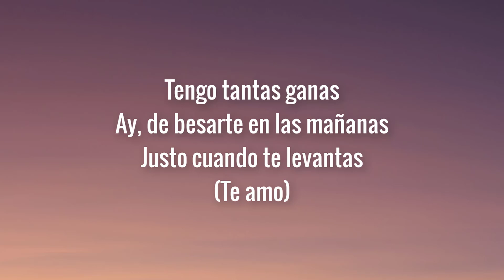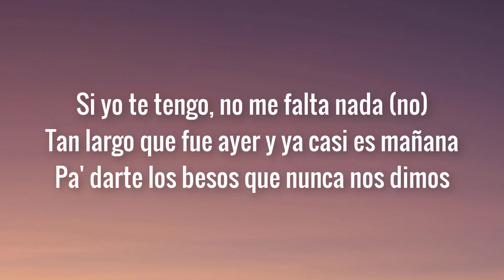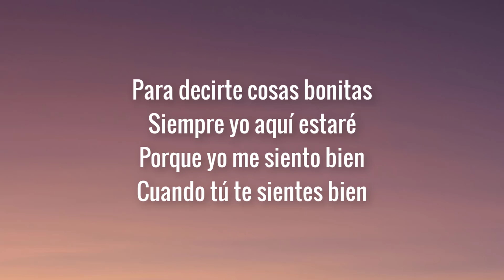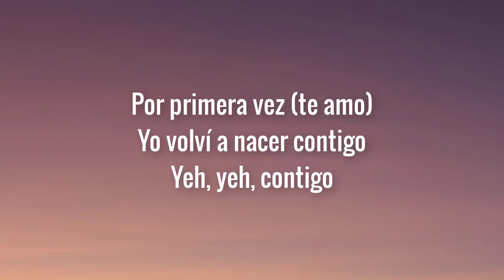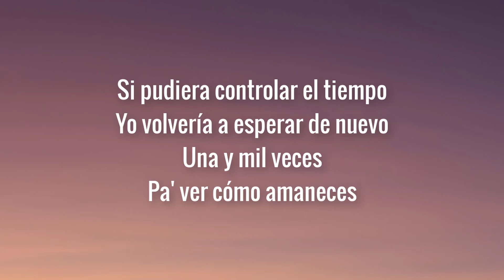Camilo, Evaluna Montaner - Por Primera Vez (LetraLyrics) - Tengo tantas ganas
Letra:

Tengo tantas ganas
Ay, de besarte en las mañanas, justo cuando te levantas (Te amo)
Pero tengo miedo (Tengo miedo)
Que busques a alguien perfecto y yo tan de carne y hueso (Te amo)

Si pudiera controlar el tiempo
Yo volvería a esperar de nuevo
Una y mil veces, pa' ver cómo amaneces

Por primera vez un amanecer bonito
Por primera vez lo que quiero y necesito
Por primera vez hoy duerme el cielo conmigo
Por primera vez, yo volví a nacer contigo (Te amo)
Yeah, yeah, contigo

Si yo te tengo no me falta nada (No)
Tan largo que fue ayer y ya casi es mañana
Pa' darte los beso' que nunca nos dimo', mmm (Mm, mmm)
Para decirte cosa' bonita' siempre yo aquí estaré
Porque yo me siento bien cuando tú te sientes bien

Mi vida es vida solo contigo
Si tú no estás, no tiene sentido, amor
Lo que quiero y necesito (Tú y yo)

Por primera vez un amanecer bonito (Un amanecer bonito)
Por primera vez lo que quiero y necesito (Tú eres lo que yo necesito)
Por primera vez hoy duerme el cielo conmigo (Yeah, yeah; te amo)
Por primera vez, yo volví a nacer contigo (Yeah, yeah, contigo)

Mi vida es vida solo contigo (Solo contigo)
Si tú no estás, no tiene sentido, amor (Que no tiene sentido)
Lo que quiero y necesito
Lo que quiero y necesito (Yeah, yeah, yeah)

Por primera vez lo que quiero y necesito (Que te quiero, ven)
Por primera vez hoy duerme el cielo conmigo (Te amo)

📷 Picture By  Unsplash